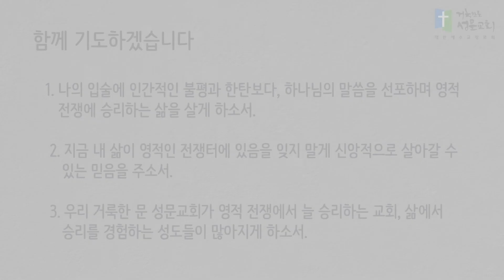5분 묵상 - 말씀으로 시험을 이기시다(마4:1-11) 박준의 목사 2022.5.10